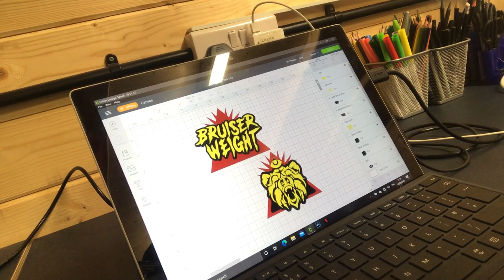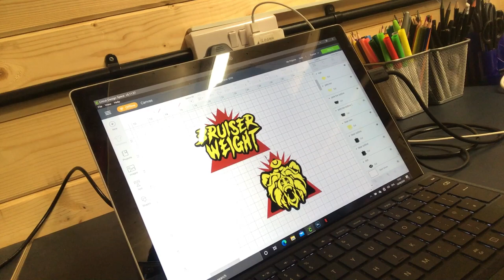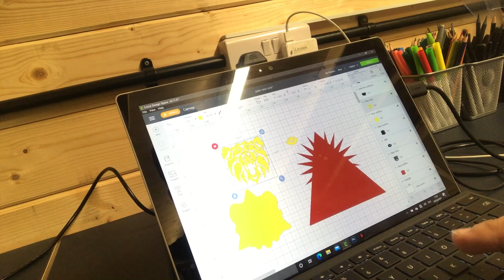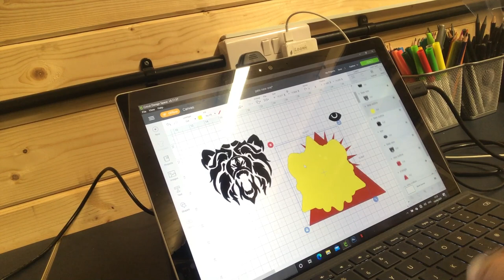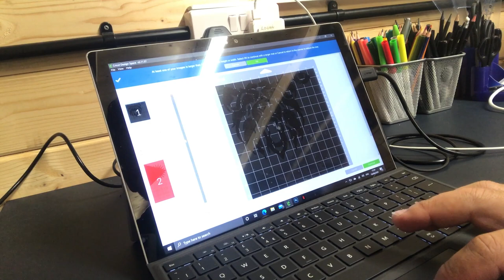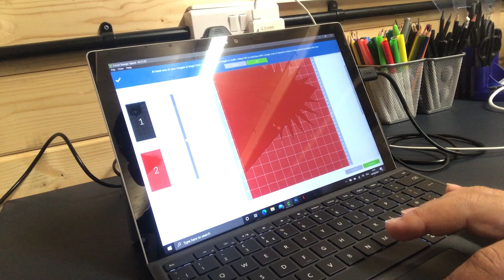Making Pete Dunne's Entrance Coat Part 2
Part two making the Bruiserweight Pete Dunne's entrance coat.
Step by Step of my coat making process.